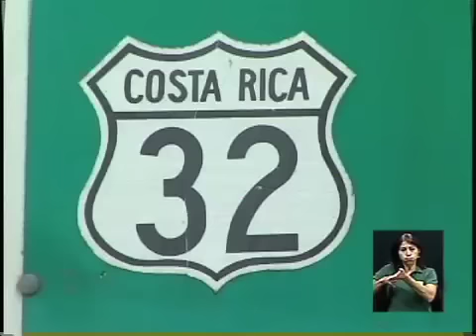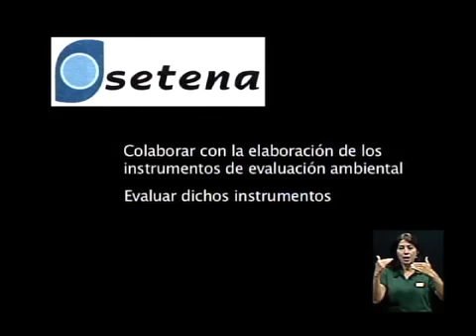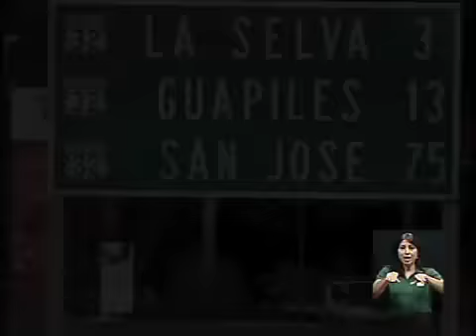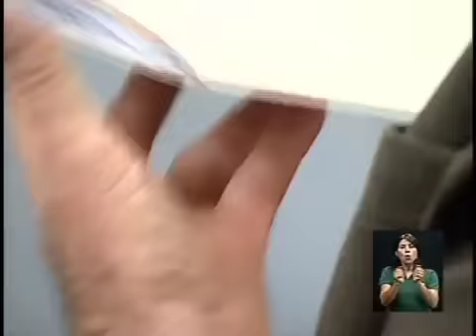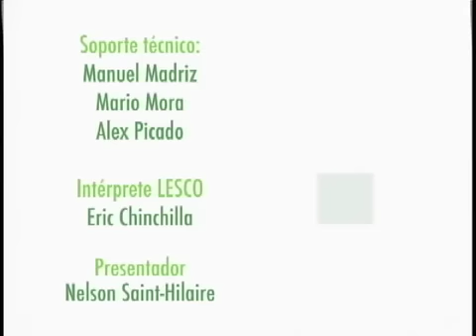Programa Completo - Carretera Made in China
Programa completo donde se analizan las implicaciones del proyecto de ley para el financiamiento y construcción de la ampliación de la Ruta 32 (Braulio Carrillo) por parte del Gobierno de China. Con Mauricio Álvarez de la FECON, el geólogo ambiental Allan Astorga, así como el diputado Claudio Monge.